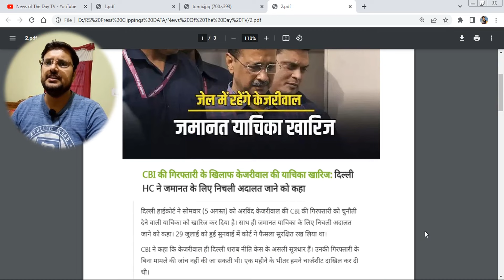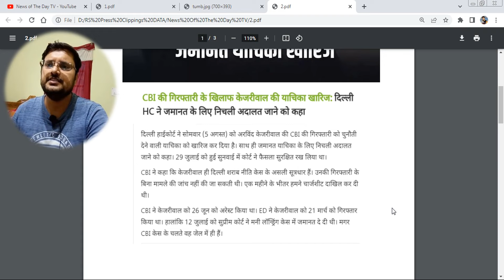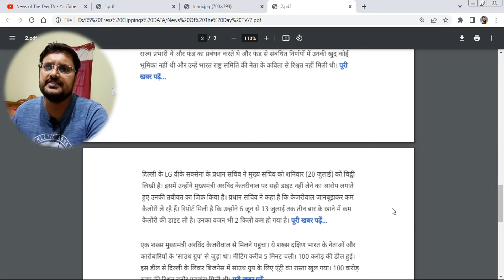Arvind Kejriwal Bail | Delhi CM Arvind Kejriwal Liquor Scam CBI Case Update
CBI की गिरफ्तारी के खिलाफ केजरीवाल की याचिका खारिज:हाईकोर्ट बोला- ऐसा नहीं लगता उनकी गिरफ्तारी बिना वजह हुई